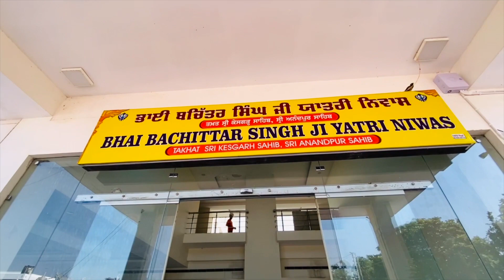Gurudwara Sri Anandpur Sahib🙏🏻